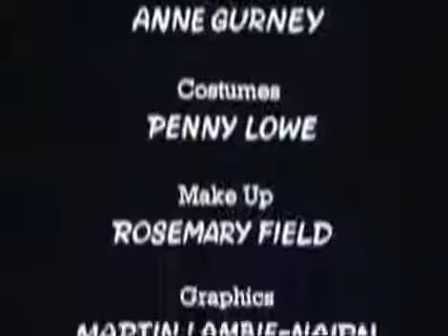Mind Your Language Season 1 Ep 10 (A Point of Honour)